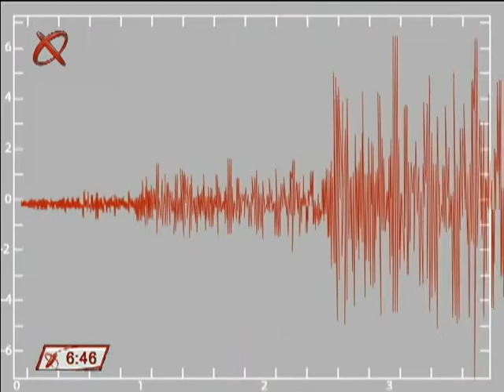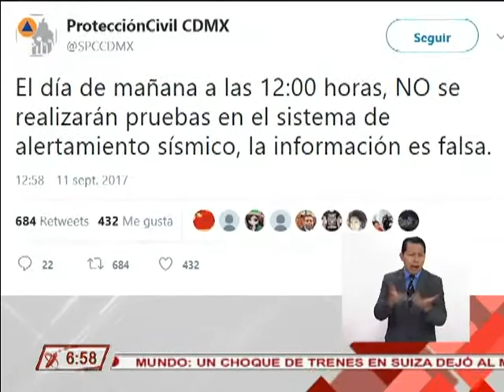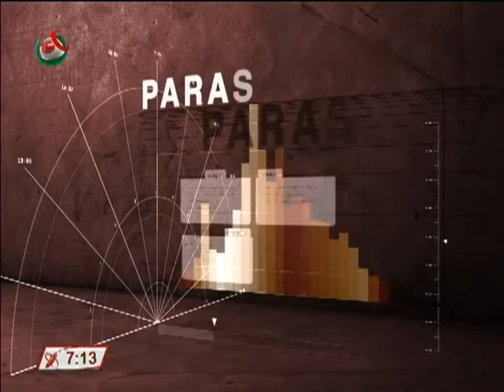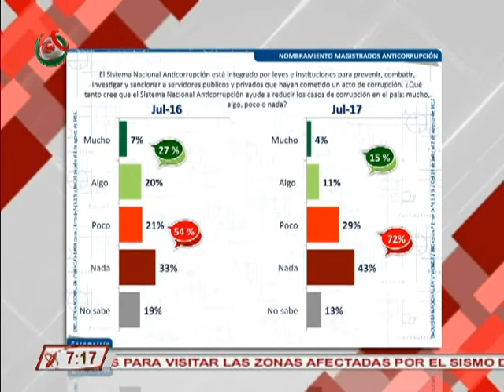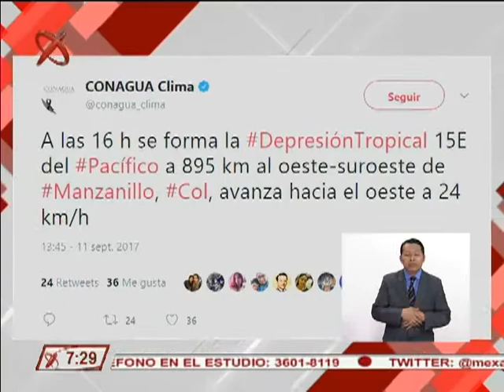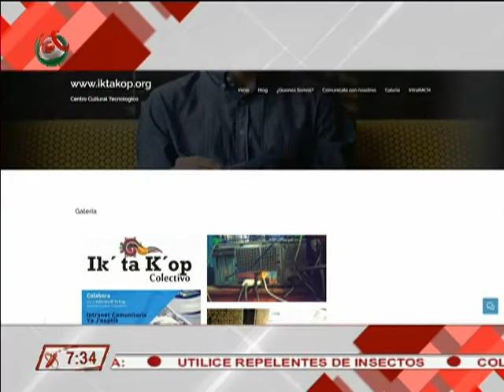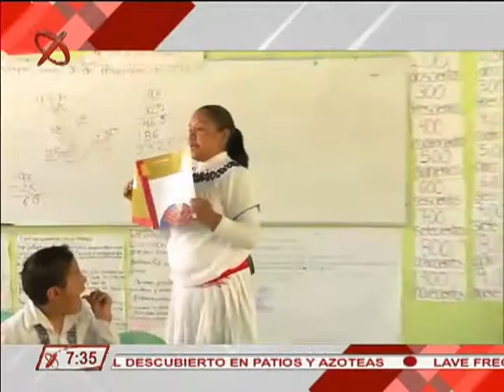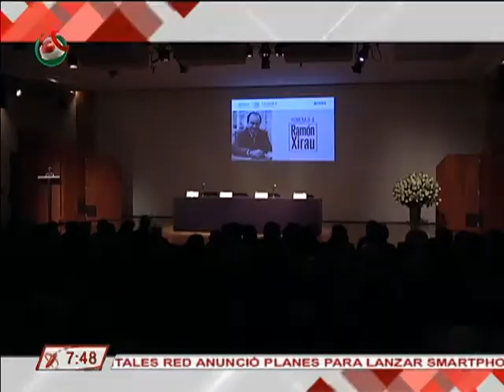Noticiario México al Día AM 12 09 17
México al Día edición matutina, transmitido el día martes 12 de septiembre de 2017.